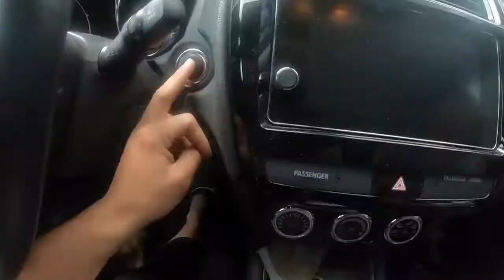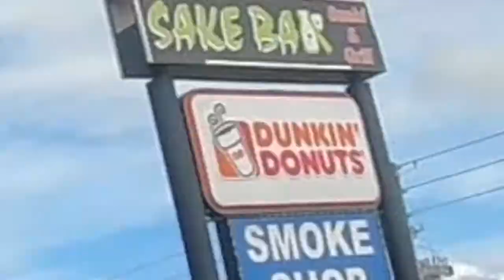Why they do this to me SMH… NOT GOOD !! Driving a helcat [ Vacation | pranks in Orlando